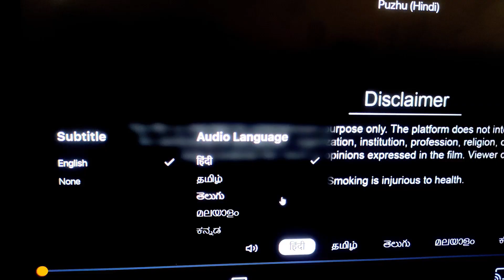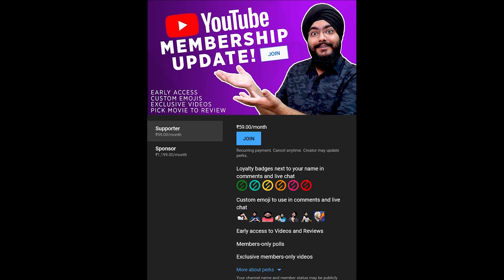Puzhu - Why that Ending?? | Malayalam Movie Review | Ratheena | Mammootty, Parvathy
My Review of Puzhu (Malayalam transl. Worm) a 2022 Indian Malayalam-language drama film directed by debutant Ratheena PT and jointly written by Harshad, Sharfu and Suhas, starring Mammootty in lead role. The film is produced by S. George. Cinematography of the film is handled by Theni Eswar and the film score and songs are composed by Jakes Bejoy.